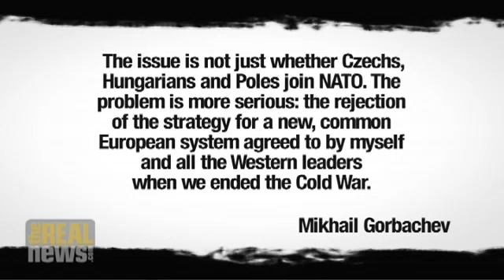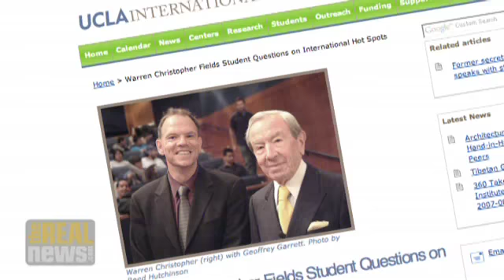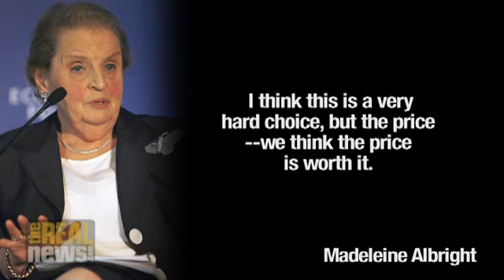Surprise! ... Obama's people are Clinton's people